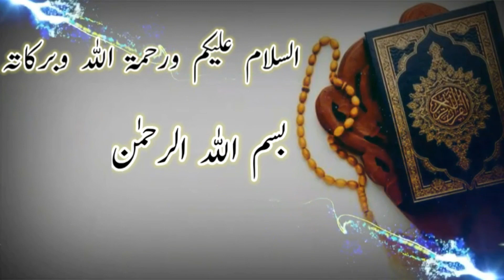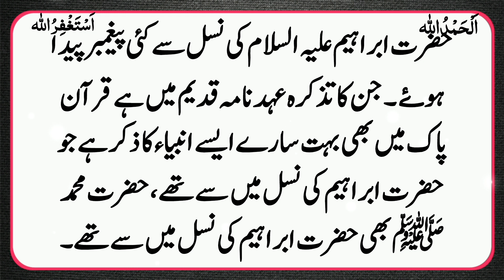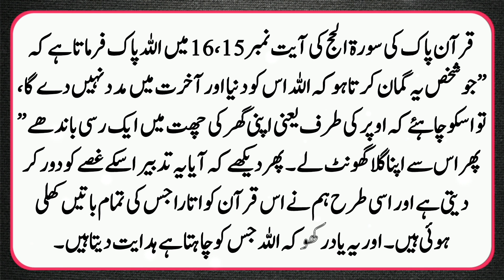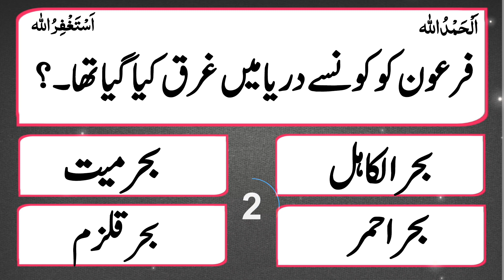Kis Mazhab Ke Log Aurat Ko Shaitan Ki Sawari Kahte Hai ? Top 10 islamic question and answer in Urdu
Assalamu alaikum warahmatullahi wabrakatuhu :-Kis Mazhab Ke Log Aurat Ko Shaitan Ki Sawari Kahte Hai ? Top 10 islamic question and answer in Urdu
Allah SWT Ne Kis Insaan Ko Khudkushi Karne Ka Hukm Diya Hai ? Top 10 islamic question and answer

Islami Questions
Islamic Question

answers. These islamic questions are just
like riddles and quizes. You can enjoy the
learning of islam in this interesting
way. Wacth these episodes with your friends
and family for a healthy competition and
learning along with general knowledge. This
is an innovative and fruitful way of learning
islamic information and knowledge.Keep